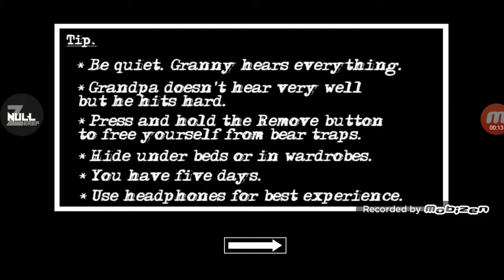Playing Granny Chapter Two UPDATE NEW!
Description : found you Explain, to Nighmare, Faster and All More days!
Grandpa Jumpscare 6:30
Granny Jumpscare 7:38 - 8:24

Name : RobbieLaser21